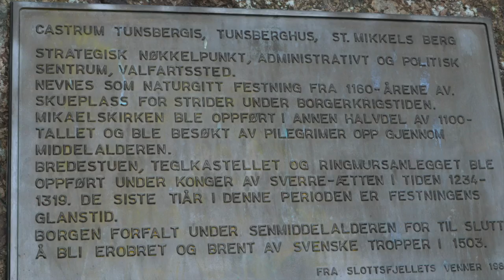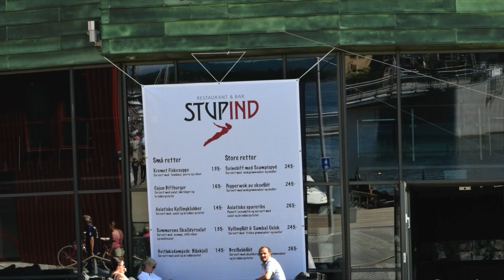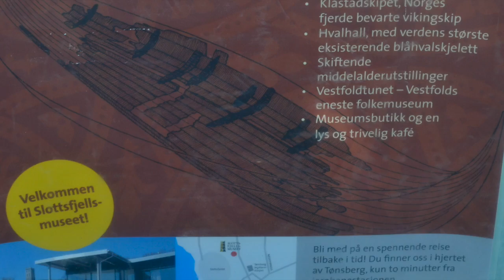Trip to Tonsberg,Norway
Summer vacation in Tonsbeg,Norway is a city and municipality in Vestfold in Vestfold og Telemark county, southern Norway and Tønsberg is generally regarded as the oldest city in Norway, founded by Vikings in the 9th century.